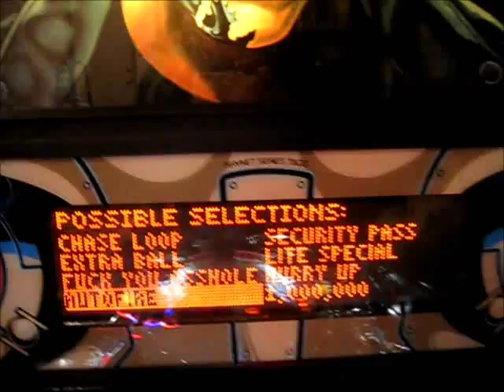Terminator 2 Pinball Machine with profanity ROM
Restored Williams Terminator 2 Pinball Machine.  It uses Cointaker.com T2 LED KIT, and Pinbits Hunter Ship Mod.  Diamond plate mylar was removed, playfield and all metals polished.  Shines like new.  Also has the swear rom update...